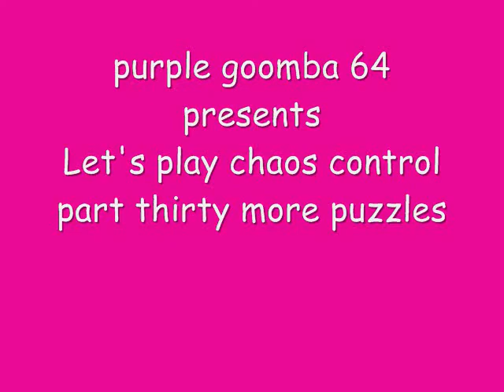Lat's play chaos control part 30 more puzzles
It's part 30!